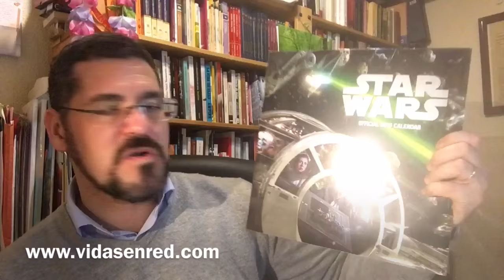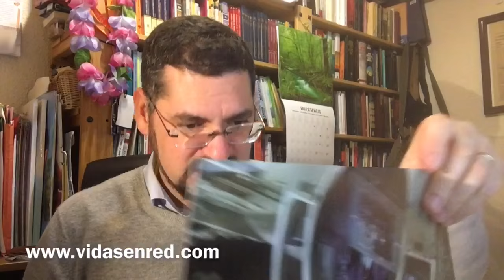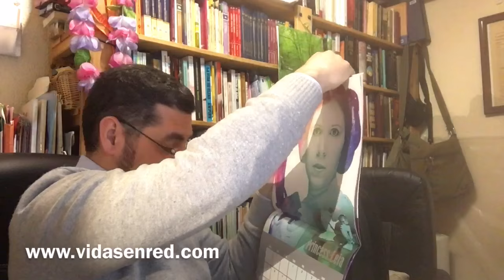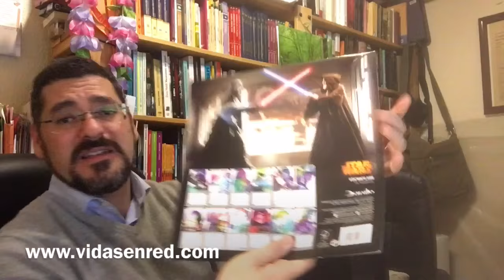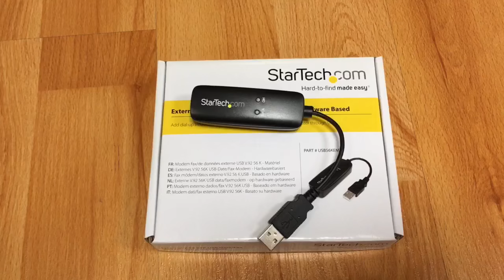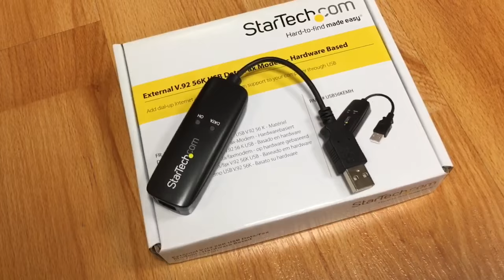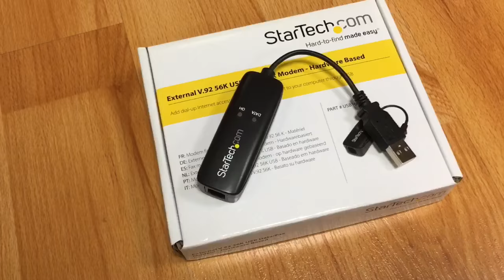El DRON de Vidas en red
Dron hexa helicoidal, mini fax, y calendario de Star Wars, son las novedades del canal.